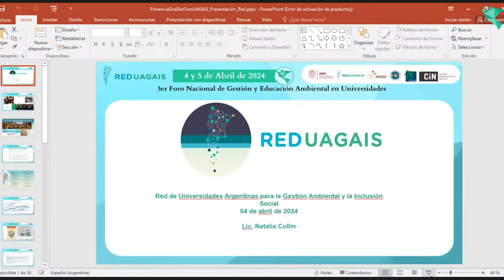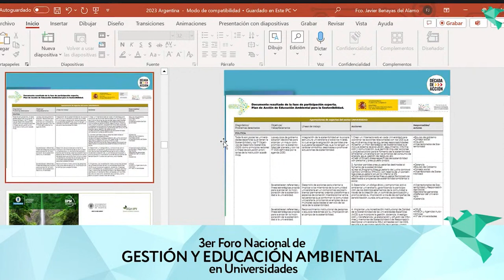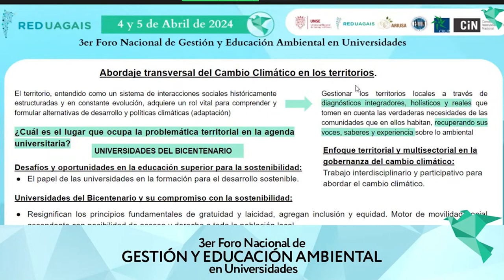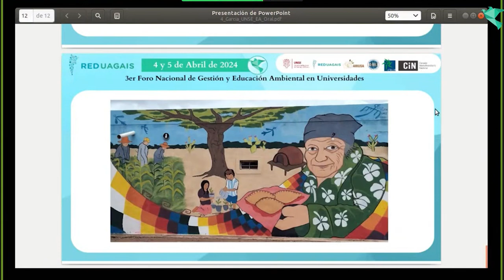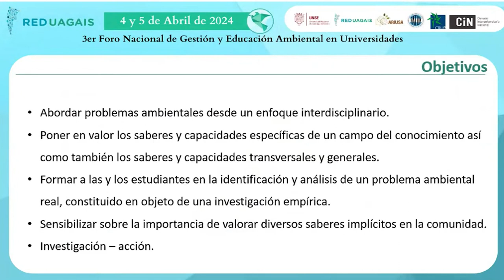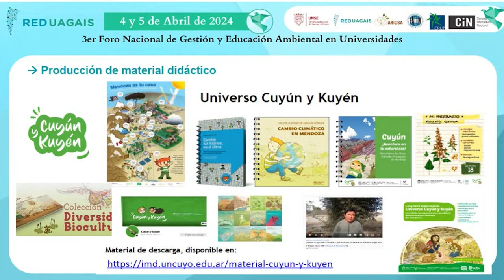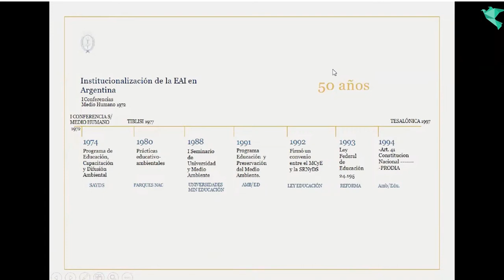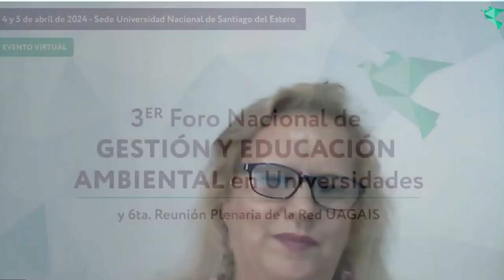FORO DE EDUCACION AMBIENTAL RED UAGAIS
DIA 1
🔸 Conferencia Magistral "Los grandes retos de la universidad ante una sociedad insostenible" por el Dr. Javier Benayas, de la Universidad Autónoma de Madrid.
🔸  "Hacia un futuro sostenible: explorando los ODS con el Club Ambiental" (Universidad de Chubut)
 🔸 "El abordaje transversal del cambio climático para la transformación territorial a través de las Universidades del Conurbano" (UNAJ)
🔸 "Educación ambiental en la UNT: Experiencias en la Facultad de Filosofía y Letras" (UNT)
🔸 "Educación ambiental y producción de lo común: revisión del estado del arte y sistematización de experiencias. (UNSE)
🔸 "Educación Ambiental Comunitaria. Alianza Facultad de Ciencias Exactas, Químicas y Naturales y Entidad Binacional Yaciretá" (Universidad Nacional de Misiones)
🔸 "Diagnóstico ambiental en cuencas urbanas. Una expereincia interdisciplinaria en la educación superior" (Universidad Nacional de General Sarmiento)
🔸 "De la extensión a la política de gestión universitaria: el caso del proyecto ambiental en La Pampa, Argentina". (Universidad Nacional de La Pampa y Univ. Complutense de Madrid)
🔸 "Avances del programa interdisciplinario de Educación Ambiental en la UBA" (UBA)
🔸 "Cuyún y Kuyén. Abordaje, producción y aplicación de material didáctico con perspectiva biocultural en Mendoza" (UNCUYO)
 🔸 Estrategia Nacional de Sustentabilidad en Universidades Argentinas: María Luisa Cerutti.
 🔸 Avances y desafíos en la implementación de la Ley de Educación Ambiental Integral. Lic. Gabriela Abarzúa.